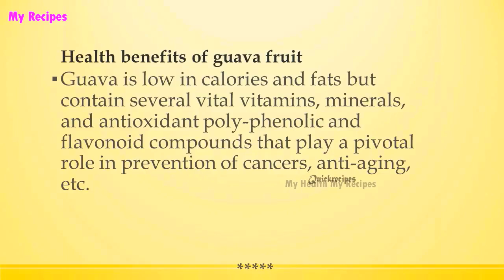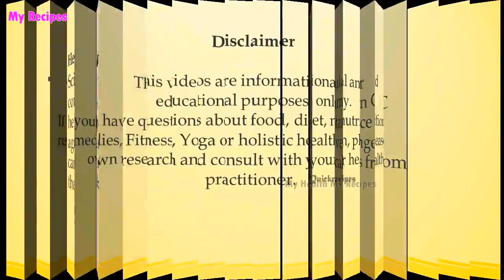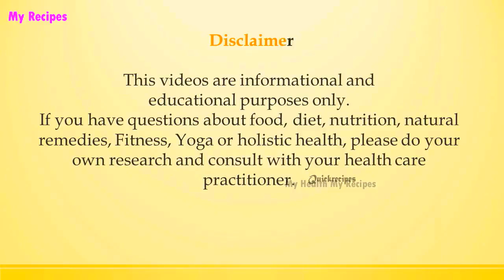Health benefits of guava fruit | HEALTH BENEFITS OF FRUITS | MY HEALTH